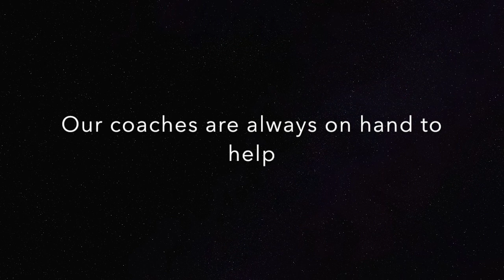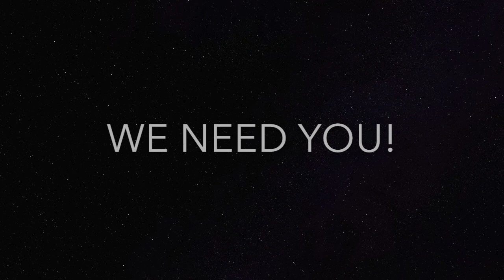My Movie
Bendigo Bank Pitch